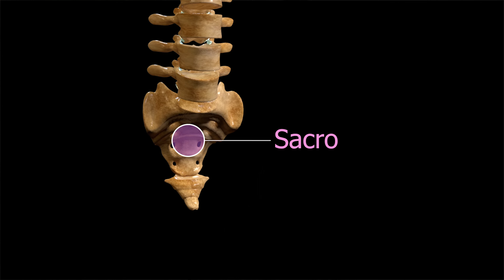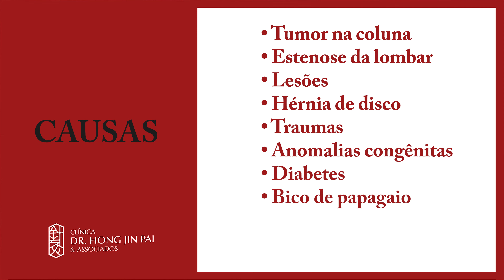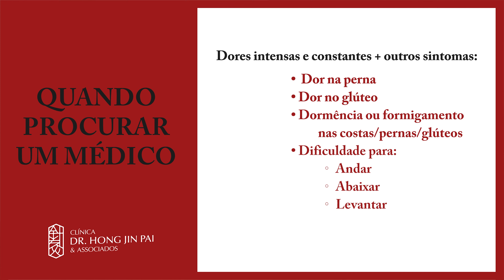DOR NA BASE DA COLUNA - Principais causas de dor nas costas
Dor na base da coluna pode ter diversas causas. A dor lombar é muitas vezes incapacitante, mas normalmente não é grave.

O primeiro motivo que falaremos é a coccidinia, ou a inflamação no cóccix é um dos principais motivos para a dor na região na base da coluna. Essa inflamação pode ocorrer por conta de um trauma externo (quedas ou acidentes) ou traumas internos (gravidez) e causa muita dor e sensibilidade na base da coluna onde está localizado o cóccix.

Outro problema que pode causar a dor na base da coluna vertebral é alguma inflamação na região do sacro. O sacro é um osso originado pela junção de cinco vértebras, o qual se associa à bacia, ao cóccix e à quinta vértebra lombar.  A inflamação dessa região é conhecida como sacroileíte e é uma das principais causas para a dor no quadril que irradia para a base da coluna vertebral.

Os principais sintomas são a dor na região lombar, dor nas nádegas e no quadril, desconforto nos joelhos, contraturas na coluna e rigidez na parte inferior da coluna.

Uma terceira causa é a Inflamação do nervo ciático

A inflamação ou dano do nervo ciático, que fica localizado no fim da coluna, pode causar intensa dor, além de dificultar a locomoção. As principais causas do problema são tumor na coluna, estenose da coluna lombar, lesões, hérnia de disco, traumas, anomalias congênitas, diabetes mellitus, bico de papagaio, lombalgia, infecções pelo vírus da herpes e osteoartrite.

É indicado ir ao médico quando as dores no final da coluna são
intensas, constantes, não passam mesmo em repouso e surgem outros sintomas,
como:
 Dor na perna ou no glúteo;
 Sensação de dormência ou formigamento nas costas, pernas ou glúteos;
 Dificuldade para realizar movimentos, como andar, abaixar ou levantar;
 Falta de ar.

A ida ao médico é importante para que sejam feitos exames que permitam concluir o diagnóstico e, assim, iniciar o mais breve possível o tratamento, evitando a progressão da dor e complicações.

🔔 No Canal da Clínica existem outros vídeos que complementam esse vídeo que acabou de assistir.

👨‍⚕️ Sobre o Dr. Marcus Yu Bin Pai:

💉 Médico especialista em Acupuntura e Fisiatria pela USP. Área de Atuação em Dor pela Associação Médica Brasileira. Doutorado em Ciências pela Universidade de São Paulo. Professor e Colaborador do Grupo de Dor do Hospital das Clínicas da USP.
CRM-SP 158074 / RQE 65523, 65524